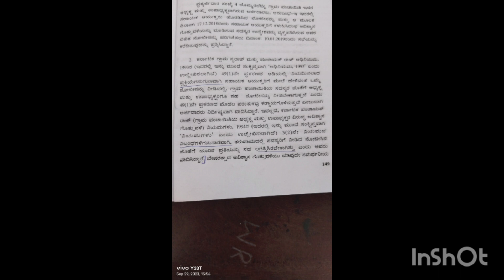kan legal passage